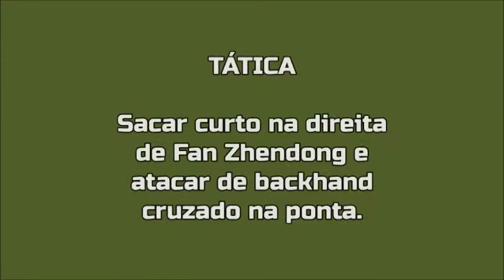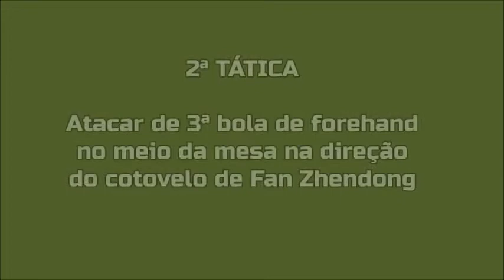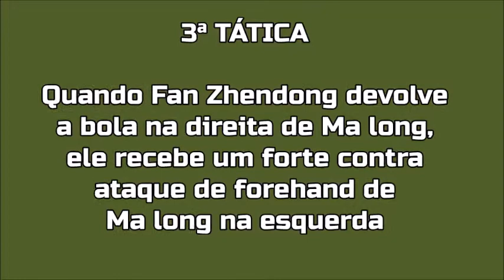Tática de Tênis de Mesa - Saque e 3ª Bola de Ma Long - China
Todos os principais atletas de tênis de mesa do mundo possuem várias táticas de jogo começando com o saque e 3ª bola, que definem muitos pontos e partidas.

Neste vídeo vamos ver a tática utilizada por Ma Long sobre Fan Zhendong.

Técnico: Boro Rodrigues